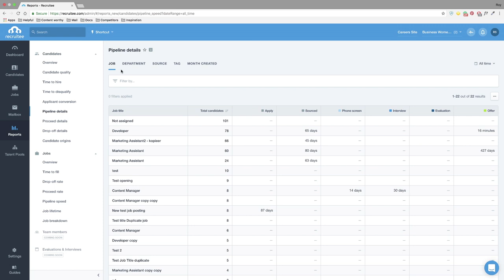How to: Pipeline details